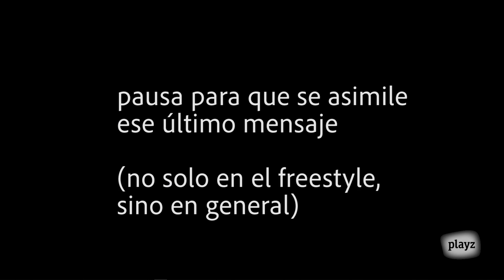¿Hay que poner o no límites al freestyle? | Gen Playz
Para quienes acaben de aterrizar en este mundo trataremos primero qué es el freestyle, cuándo nace, cómo llega a España y cómo son los primeros pasos. Después entraremos de lleno en el presente, en cuál es la escena actual del freestyle: ¿Por qué mueve a tanta gente? ¿Por qué, aun así, es un sector de la música bastante desprestigiado incluso dentro del rap? ¿Se pierde la esencia cuando se institucionaliza, cuando sale en la tele, cuando hay grandes patrocinadores? ¿Por qué la mujer sigue discriminada en este mundo? Y por último: ¿por qué tantas críticas? Todo ello con unos invitados de excepción: los freestylers Skone, Bnet, Kensuke, Nasher, Kapo, Blon, y la voz del free dentro de Playz, Miriam Martín.